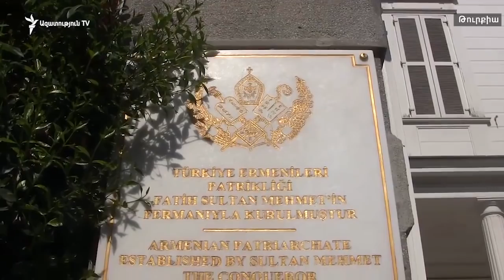Ոգեկոչման արարողություն Պոլսո Հայոց պատրիարքարանի մայր եկեղեցում